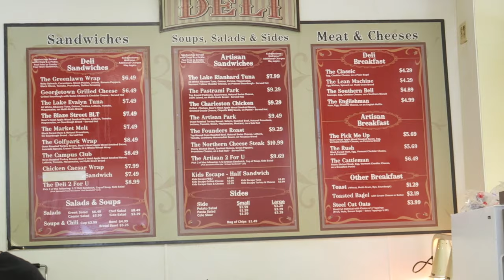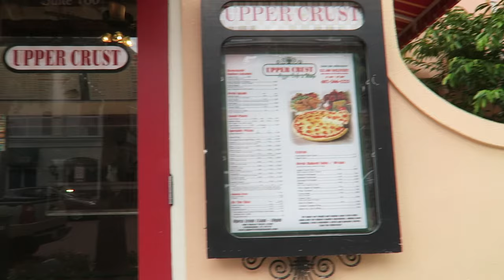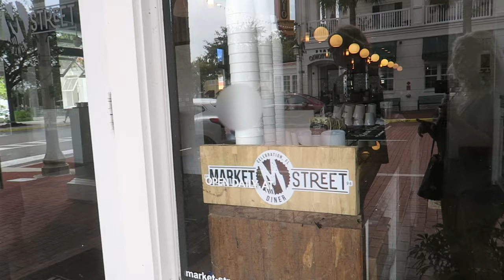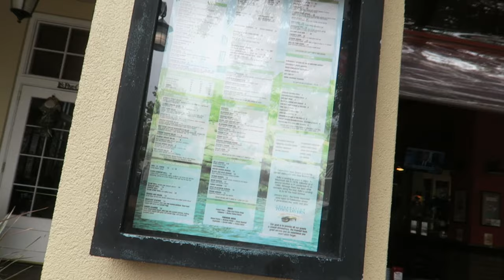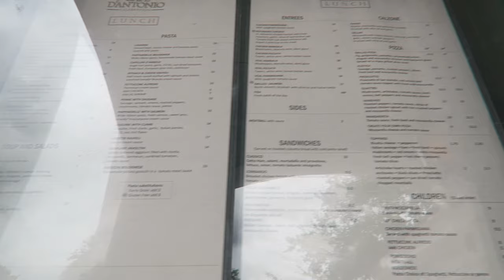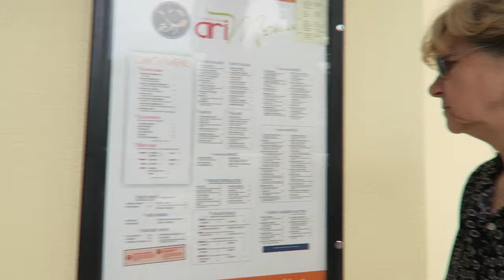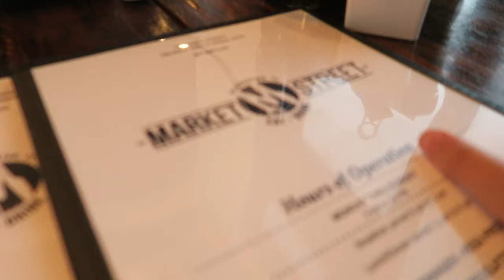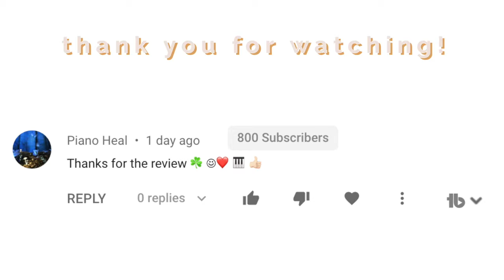Dining In Disney's Perfect Town | Celebration, Fl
Today I take you around to all of the restaurants in Disney's perfect town Celebration, Florida. Dining in the Orlando, especially the Celebration area can be hard because there are so many choices like Market street cafe, The Town Tavern, Cafe D'Antonio, and many more. Here are some of the best restaurants in Orlando that are budget friendly. Hopefully this video will provide some help and show you what Celebration has to offer, from family friendly to budget friendly. I also share some of my childhood memories & get yelled at my a rude lady.